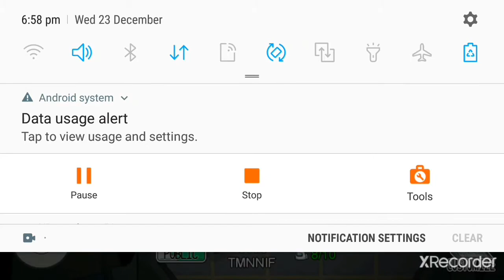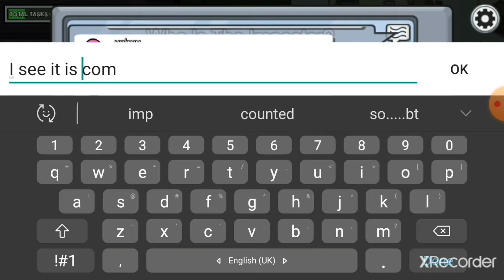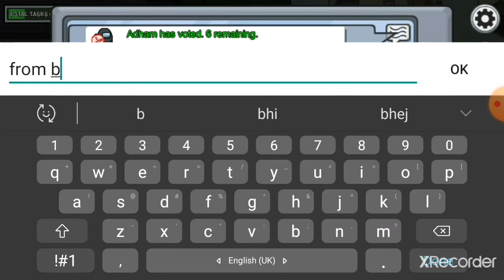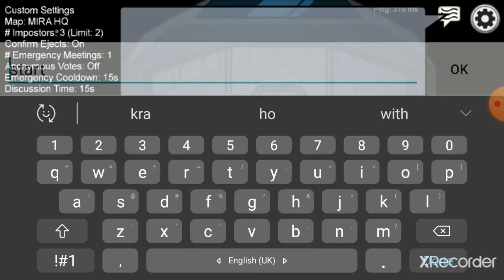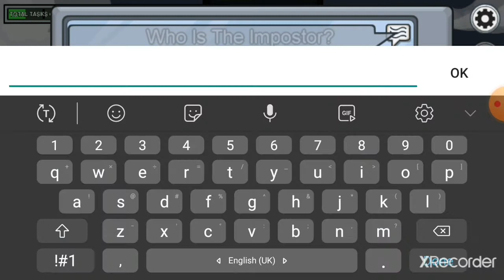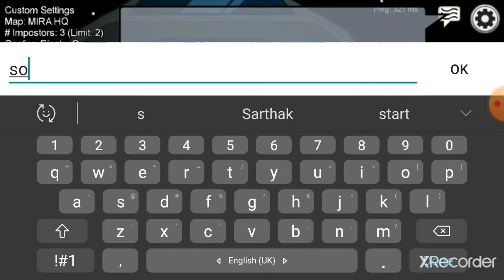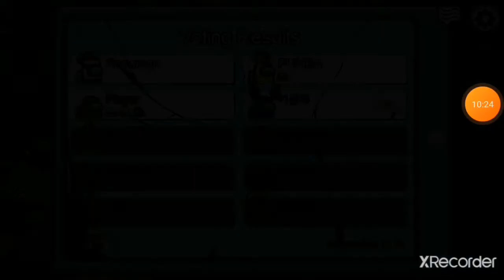start up is very good👍🏽 but..🤔🤔